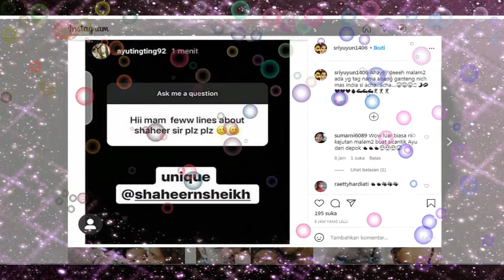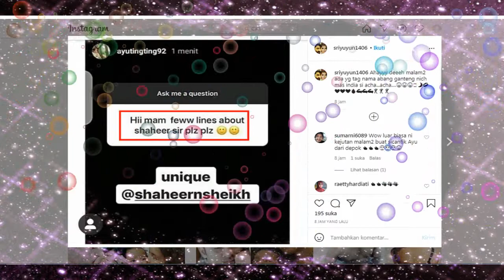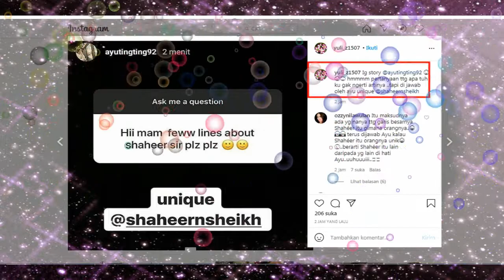AMBYAR KECE BADAII,,,ayu tingting ungkapkan perasaannya pada shaheer sheikh dengan ini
AYU TINTING#SHAHEER SHEIKH#TINGTING TV